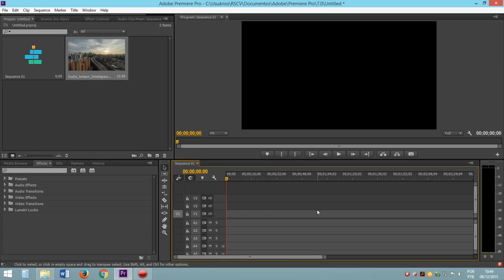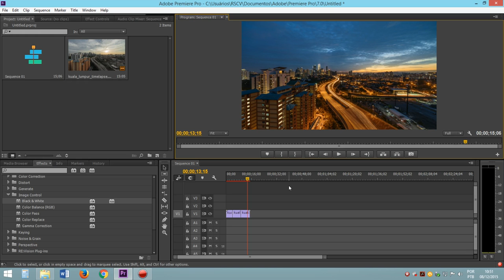AP #5 - Efeito Preto e Branco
Aprenda como adicionar o efeito Black and White, em português, Preto e branco no seu vídeo.